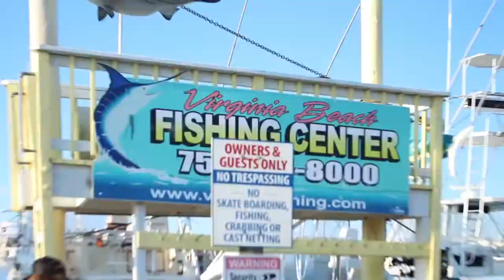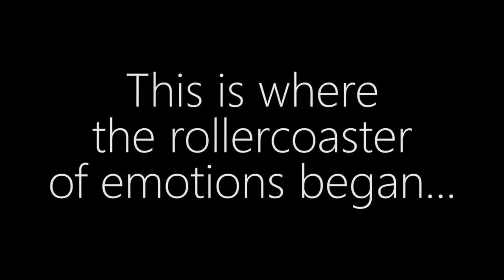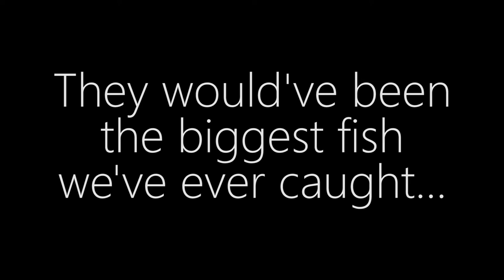Vlog: 11 | The One That Got Away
Check out what I did today!

This is the 11th vlog of my NEW vlogging series.

Equipment: Canon T5i, Joby Gorilla Pod, Rode Vid Mic Pro, Deadcat Windshield

Co-edited and Co-filmed by: Brad Kinckner